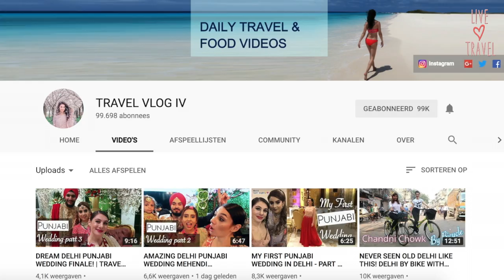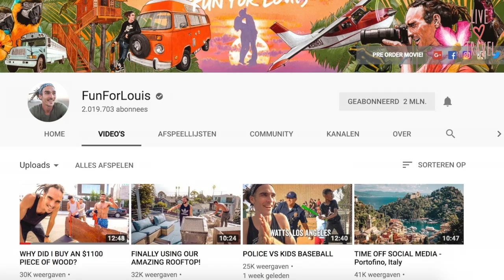3 favoriete reis YouTubers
In deze video deel ik mijn 3 favoriete reis YouTubers! Alle drie reizen graag de wereld rond. De één heeft een dagelijkse vlog en de anderen wisselen het af met informatieve reisvideo's en daily vlogs. Kortom genoeg variatie! Als je dus op zoek bent naar nieuwe kanalen met als thema reizen, zou ik je zeker deze drie internationale YouTubers adviseren!

Wie is jouw favoriete reis YouTuber? Laat het me hieronder in de reacties weten.